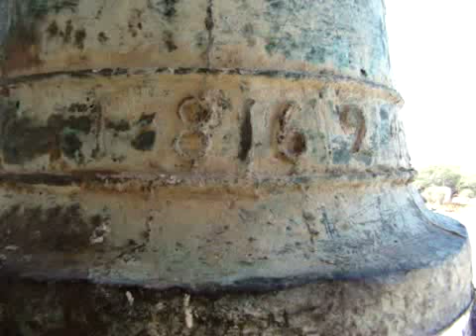Campanario de la Iglesia de Bolsa de Fierro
Asi luce el campanario de la iglesia de esta comunidad de Nombre de Dios Durango, un a iglesia llena de historia y tradición